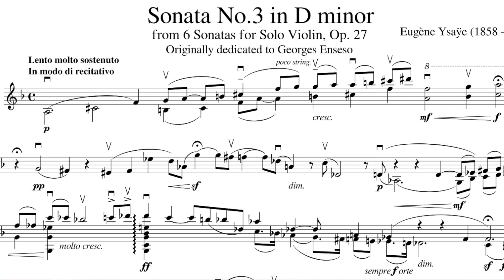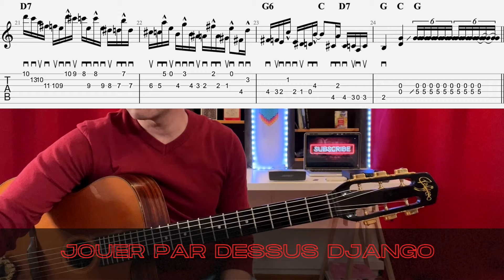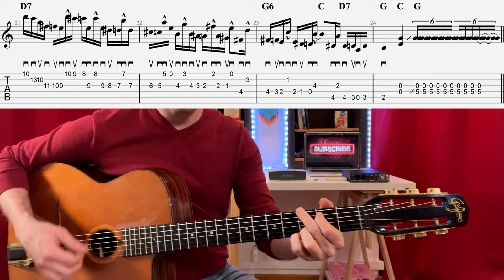Les INTERVALLES de SIXTES en JAZZ MANOUCHE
🌟Formation complète pour apprendre le jazz manouche de A à Z🌟

00:00- Introduction
01:47 - Ecoute active Vs écoute passive
03:53 - Présentation du plan de Django
05:08 - L’importance de l’interprétation
05:52 - Travailler à partir des audios
07:26 - Détail du plan
10:20 - Jouer par dessus Django
12:07 - Harmoniser la gamme
13:28 - Travailler les sixtes
15:50 Postuler à la Django Licks Academy

▬▬▬▬▬▬▬▬▬▬▬ TÉLÉCHARGER LA PARTITION DU COURS  ▬▬▬▬▬▬▬▬▬▬▬

✅ Tu peux remplir ce questionnaire et me partager tes difficultés et tes objectifs ici:

✅ Découvre dans cette vidéo comment utiliser les intervalles de Sixtes à la manière de Django Reinhardt.

🔥Télécharge gratuitement mon guide l'esprit du guitariste pour avoir l'état d'esprit qui fait progresser:

▬▬▬▬▬▬▬▬▬▬▬LIENS ▬▬▬▬▬▬▬▬▬▬